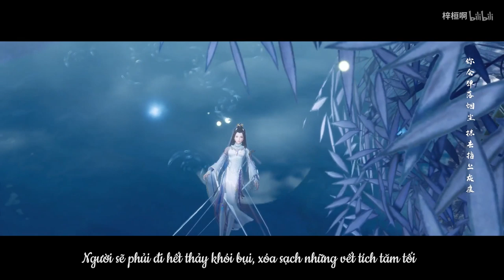Vietsub || Cửu Vạn Tự - Hoàng Thi Phù (MV Kiếm Võng 3 - Toàn phái nữ) | 九万字 - 黄诗扶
. Khúc : 九万字| Cửu Vạn Tự ( 90.000 chữ )
. Tác khúc: 黄诗扶 /WH 宇恒 | Hoàng Thi Phù & WH Vũ Hằng
. Tác từ / sắp đặt: 左木修 | Tả Mộc Tu
. Diễn xướng/ hòa thanh/ biên soạn: 黄诗扶  | Hoàng Thi Phù
. Biên khúc: 李大白 | Lý Đại Bạch